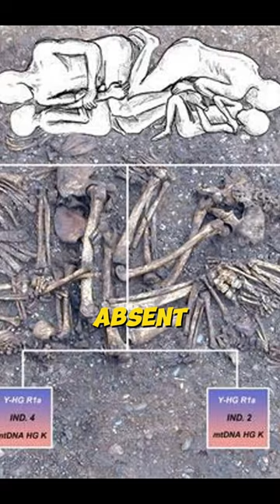These people were brutally murdered 4,800 years ago.| Historical Lens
These people were brutally murdered 4,800 years ago.
They were discovered in 2005 by workers in a gravel mine in Germany.
The graves were circular pits surrounded by trenches, and it seems that there was a burial
mound above them.
There were 13 people in the graves, two men, three women and eight children.
The bodies were lying on their sides, sometimes facing each other.
Next to the men lay stone axes, and next to the women flint implements, bone needles and
pendants made of animal teeth.
In one of the graves lay a woman about 35 years old with three children, an infant, five
and eight years old.
The infant lay on the woman's chest and the other two children behind her back.
Five of the 13 had signs of abuse present.
One of the women had an arrow head lodged in her vertebrae.
Apparently the settlement had been raided.
The young adults were absent during the raid.
When they returned, they buried their loved ones.
The genetic analysis showed that the burials were made according to kinship ties.